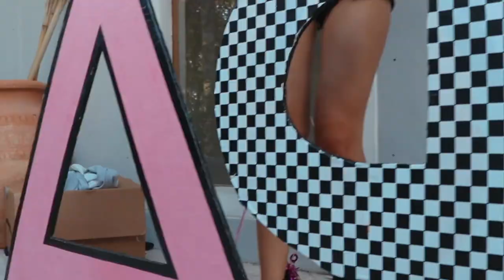Delta Phi Epsilon at the University of Miami Bid Day 2019